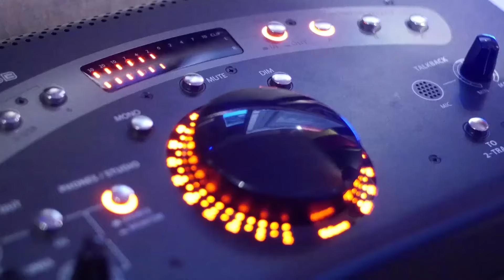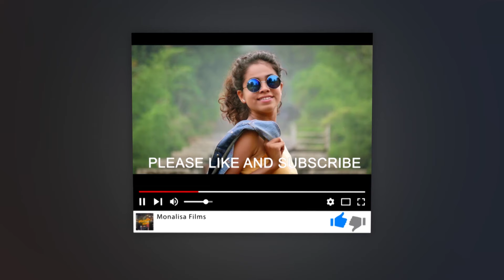Man Maniya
Production - Pixel Forest Film Studio
Song: Man Maniya
Director: Anil patel
Lyrics: Anil patel
actor and singer : Monalisa
Vocals recorded at Monalisa films recording studio
Mixed and mastered by - Leo